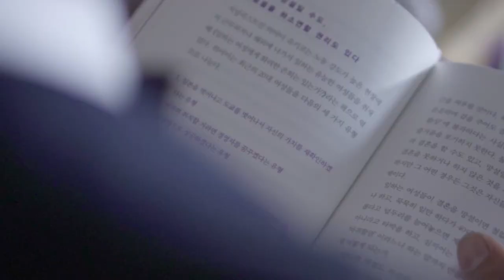Lê Phú and Phạm Thơm Photo SDE